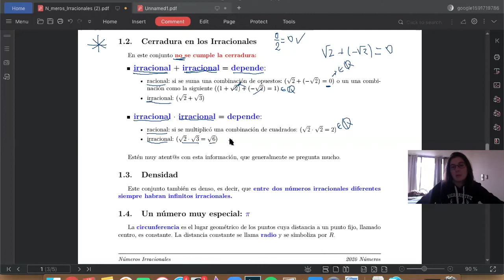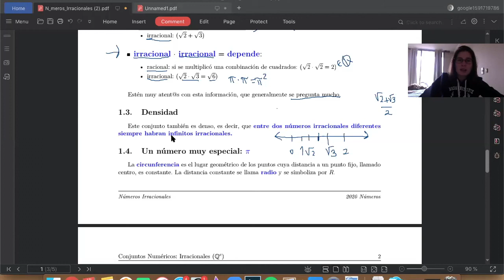Números Irracionales Parte 2: Propiedades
Clase de Números Irracionales Parte 2: Propiedades.